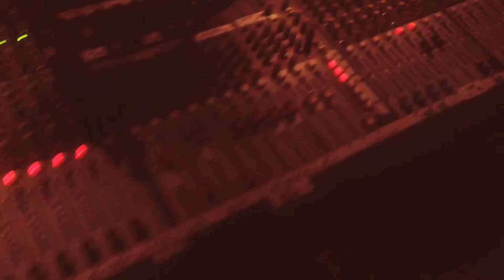Paranoid Android - Radiohead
made with Spark Camera